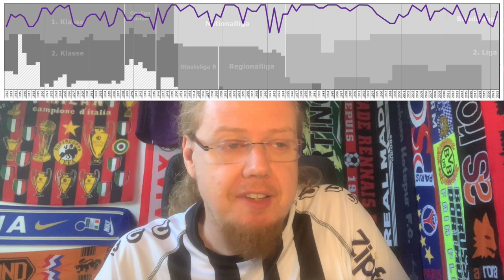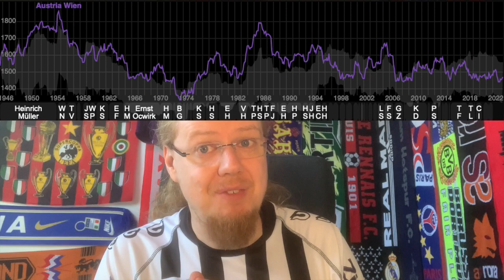FK Austria Wien: The Beautiful Game in Trouble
With LASK facing the other big team from Vienna in round 5, it is time for another deep dive. Thanks to winning the Austrian Cup more often than any other team, Austria Wien are the most titled club in the country. They are also the most successful club in the Bundesliga era. However, recently the club has fallen on some hard times and while a concept is in place, the future still looks a bit uncertain.

00:00 Intro
01:12 Club Profile
04:52 The fan base
07:59 A brief look at the history
13:31 The current state of the club
15:09 The rivalry with LASK
17:43 Ahead of the match